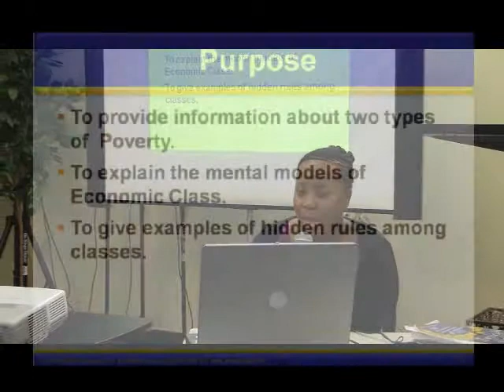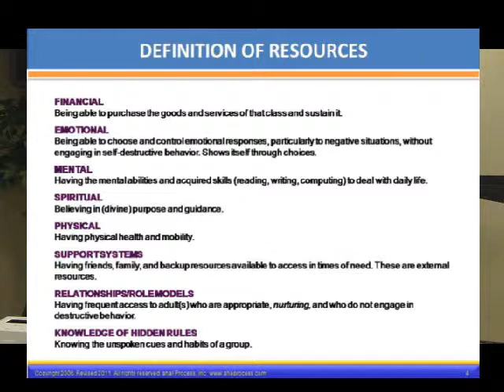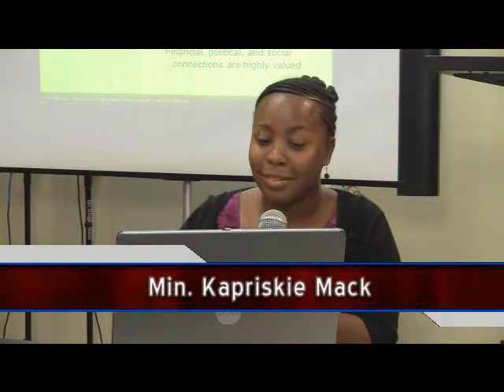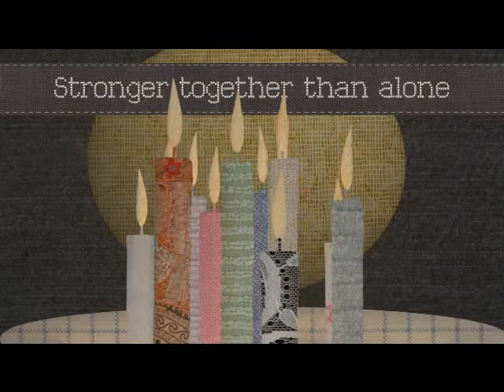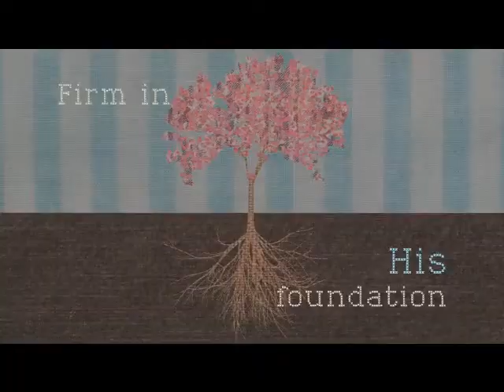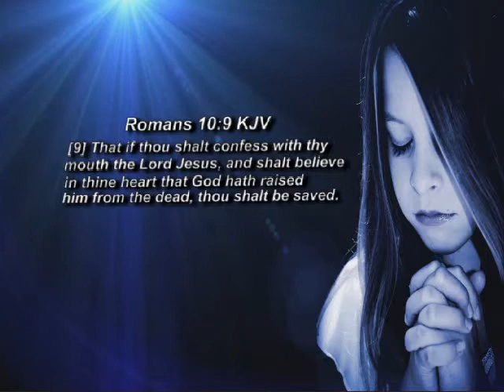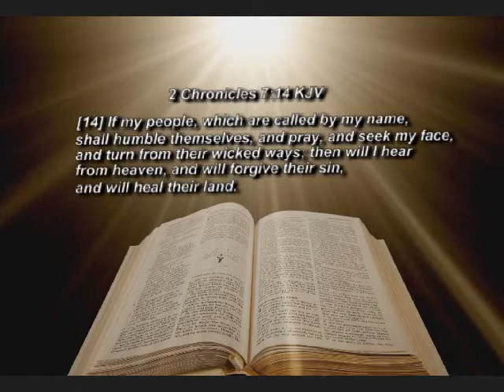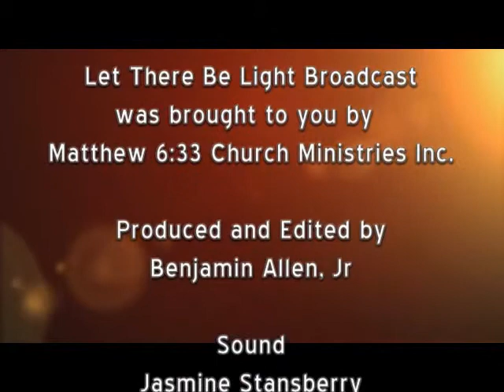Bridges out of Poverty Presentation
Pastor Benjamin Allen (Matthew 6:33 Church Ministries Inc.)
Message: Bridges Out of Poverty Presentation
Featuring: Min. Kapriskie Mack